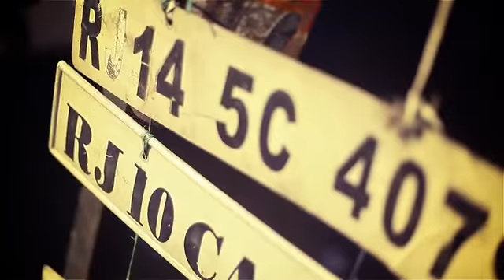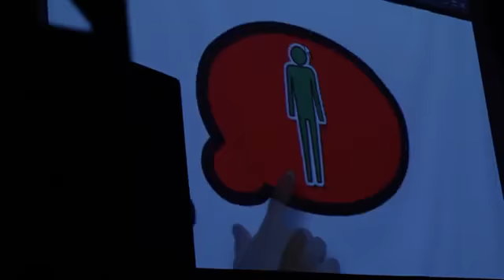Choose To Matter at TEDxJaipur 2013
Making a difference doesn't happen by chance but arises out of a personal choice. CHOOSE to matter.